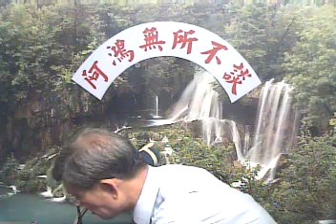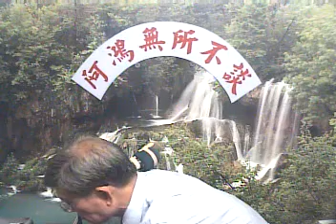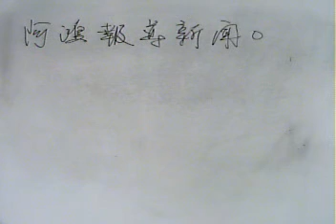102.05.09阿鴻無所不談。阿鴻報導綜合新聞1。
本台製作人：華御中醫診所院長：李明哲中醫師。「阿鴻無所不談」節目主持人：李老師阿鴻主講。今日題目：阿鴻報導綜合新聞1。